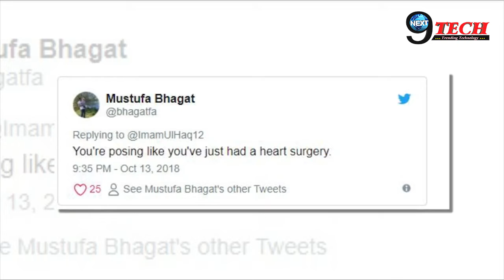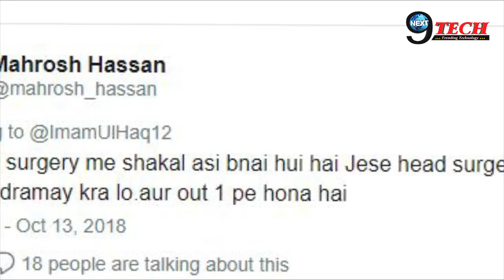Pakistan vs Australia Series: IMAM UL HAQ को TWITTER पर जमकर सुना रहे है लोग || NEXT9TECH